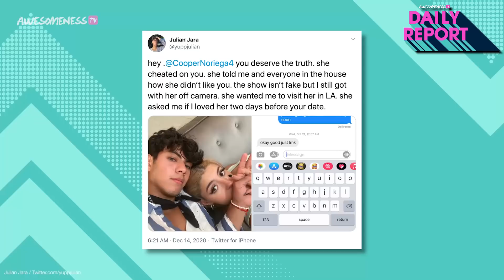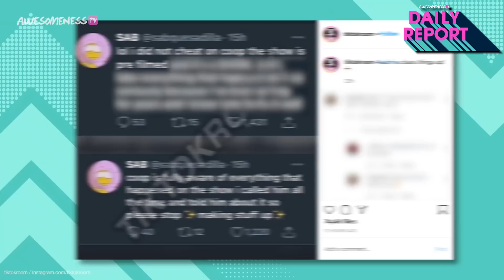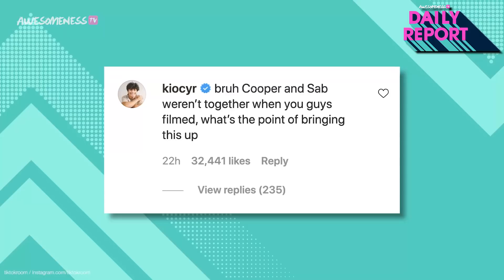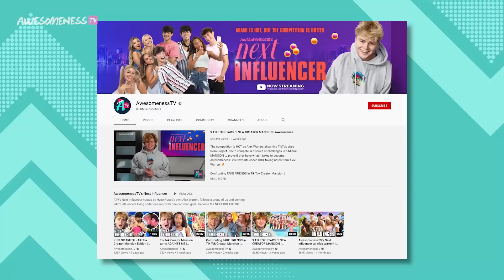Tik Tok stars Sabrina Quesada & Julian Jara CHEATING RUMORS EXPLAINED! Her BF + Kio Cyr REACT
Did TikTok star Sabrina Quesada just get exposed for cheating?

Are you all caught up on AwesomenessTV’s Next Influencer? The most recent drama has stemmed from one of the women in the show, Sabrina Quesada. In the latest episode, the group sits down to play a game of “Kiss or Truth.” When the bottle spins towards Sabrina, she picks “kiss” and ends up kissing Julian Jara. But fans were quick to point out that she has a boyfriend, Cooper Noriega! Julian took to social media and tweeted at Sabrina’s boyfriend, causing all the drama to intensify. So what did Cooper and Kio Cyr have to say about all this?

0:00 - Intro w/ Kelsey MacDonald
0:21 - AwesomenessTV’s Next Influencer introduces Project 305
2:09 - Sabrina Quesada kisses Julian Jara in ""Kiss or Truth"" game
2:24 - Fans point out Sabrina Quesada has a boyfriend
2:45 - Julian Jara tweets Sabrina's BF, Cooper Noriega
3:12 - Sabrina Quesada reacts to cheating rumors
3:28 - Julian Jara's twin brother, Jovani Jara, claps back at Sabrina Quesada
3:58 - Sabrina responds to Jara brothers
4:22 - Cooper Noriega reacts to cheating rumors
4:44 - Kio Cyr reacts to cheating rumors

→ credits ←
Kelsey MacDonald

Produced by Kelsey MacDonald and Janeisy Perez
Written by Casey Bailey

→ follow AwesomenessTV! ←